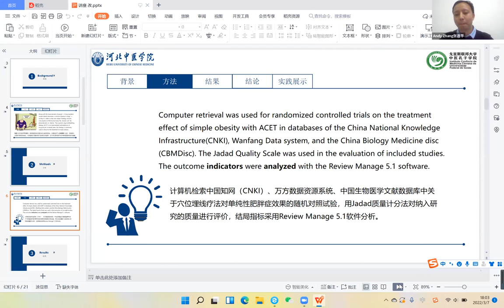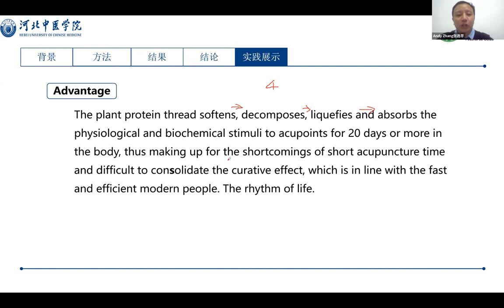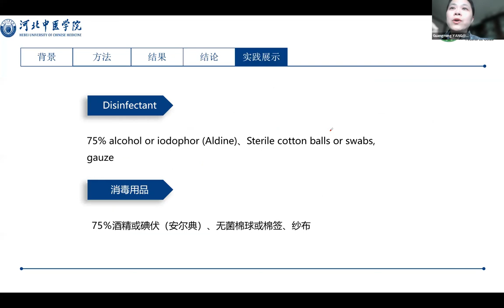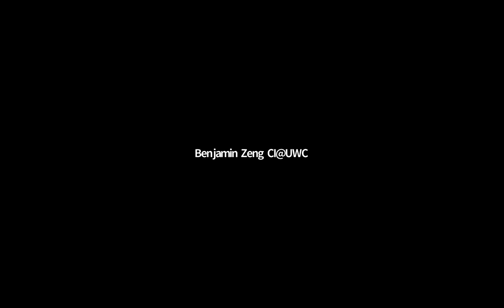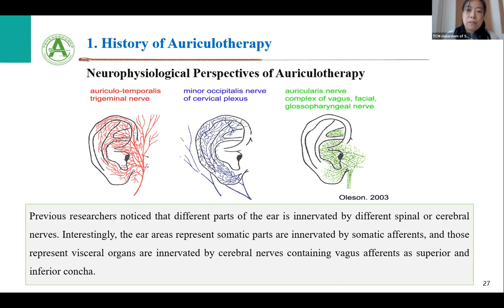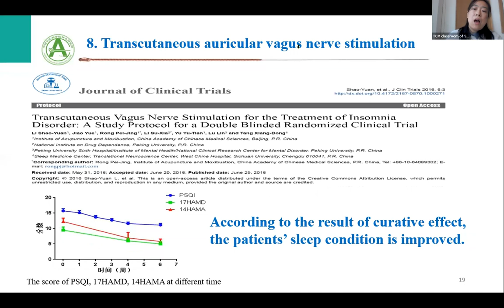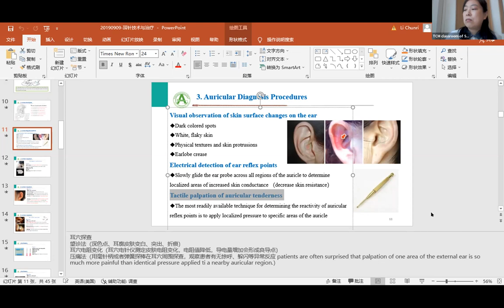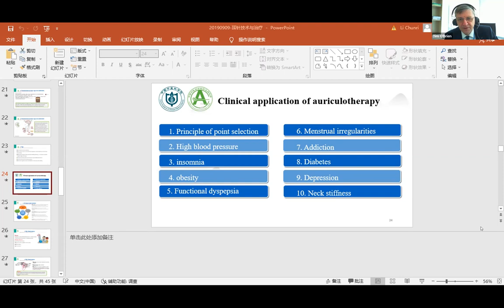GACICM Seminar Series 07th Mar 2022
Speaker 1 – Prof. Andy Zhang, Confucius Institute for Chinese Medicine, Federal University of Goiás
Topic: Systematic review on the effectiveness of embedding catgut therapy for simple obesity.

Speaker 2 – Dr. Bai Zeng-hua, Traditional Chinese Medicine Confucius Classroom, Slovak Medical University
Topic: Ear Acupoint Research